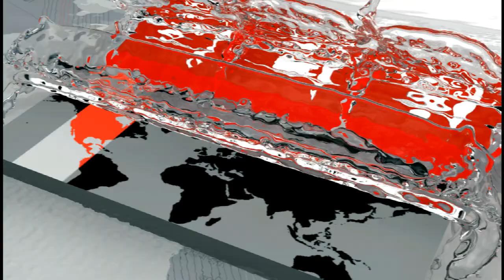Somoy TV Exclisive:নায়িকাদের একটু কম খেতে হয় | Orchita Sporshia